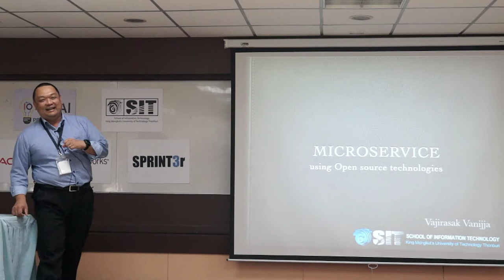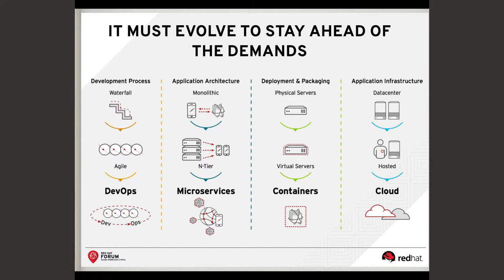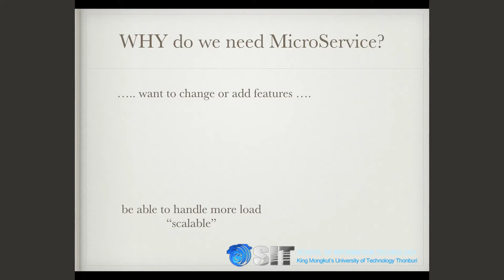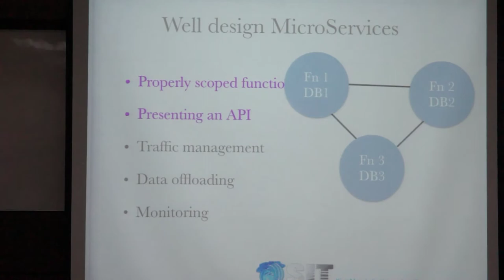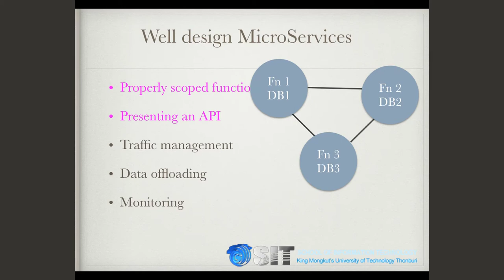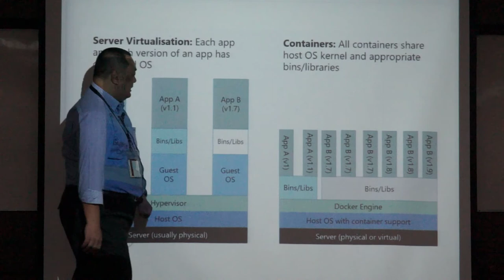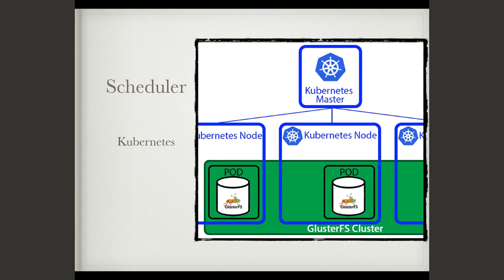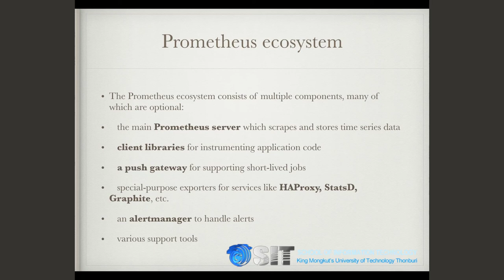การสร้าง Micro Service ด้วยเครื่องมือ Open Source - Code Mania 110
การสร้าง Micro Service ด้วยเครื่องมือ Open Source
By รศ.ดร.วชิรศักดิ์ วานิชชา
รองคณะบดี คณะเทคโนโลยีสารสนเทศ

ติดตามกิจกรรมอื่นๆของสมาคมโปรแกรมเมอร์ไท­ยได้ที่
และเข้ากลุ่มสมาคมโปรแกรมเมอร์ไทยได้ที่